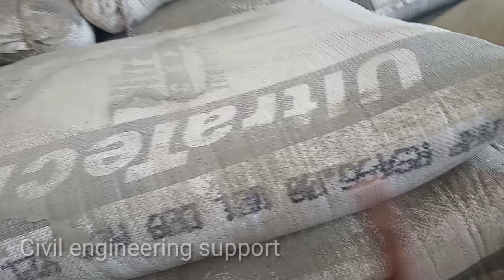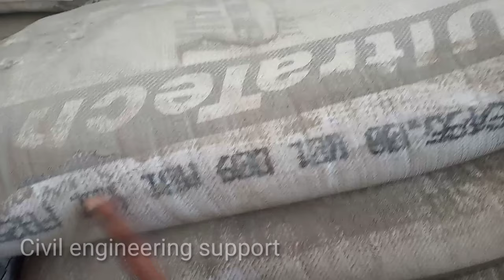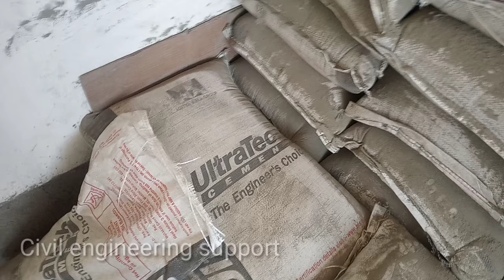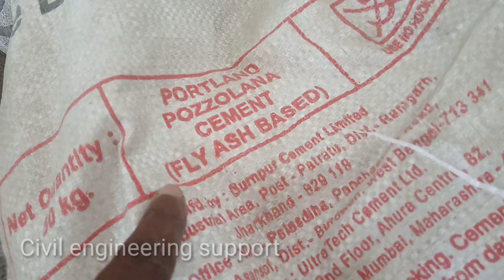सही रेट क्या हैं? ultratech cement | Cement price | ppc cement | cement expiry date | birla cement